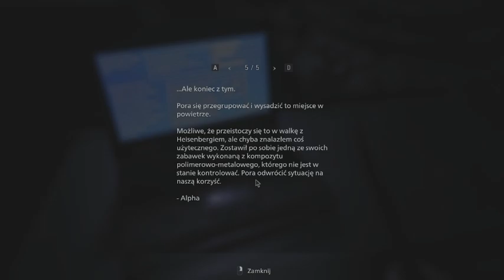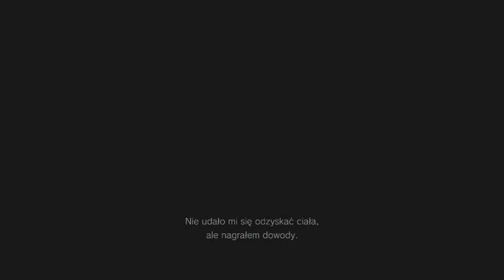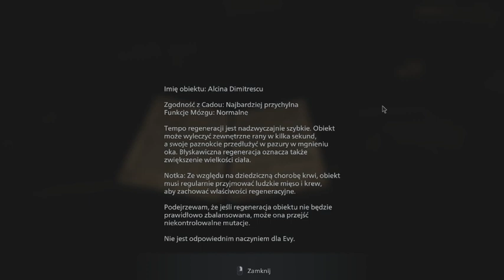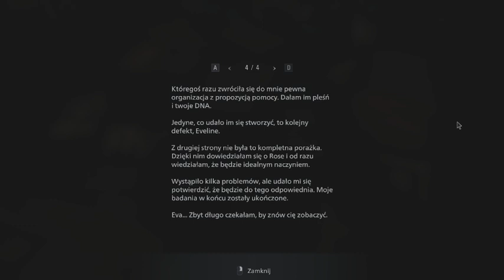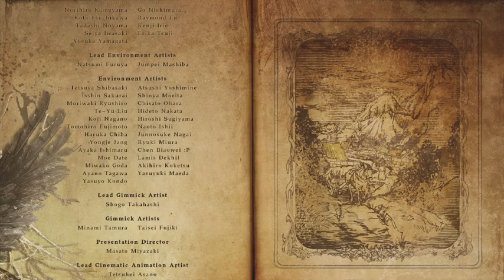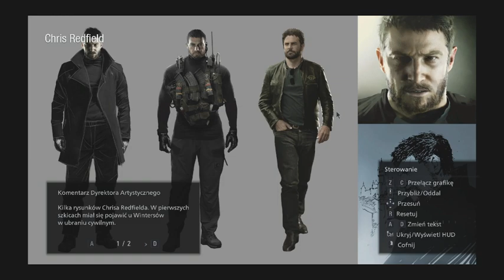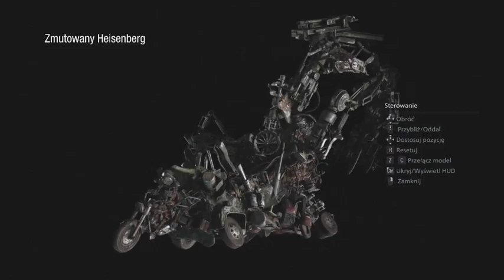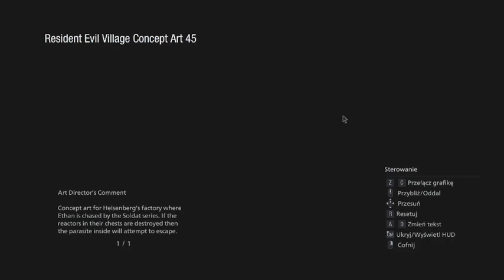TO JUŻ KONIEC!!.. | RESIDENT EVILL 8/VILLAGE #17 (bardzo smutne..)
►Seria z Resident Evill 7/Biohazard:  W opisie pierwszego filmu z Resident Village!